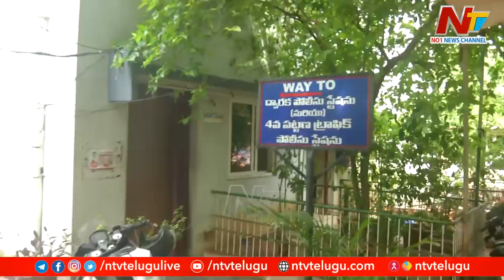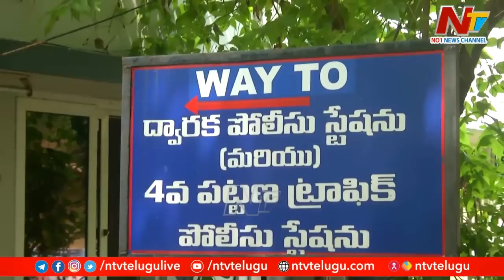పోలీసులే దొంగలైతే.. చెకింగ్ పేరుతో లూటీ..! | Visakhapatnam | Ntv